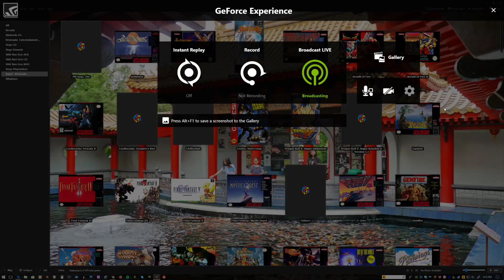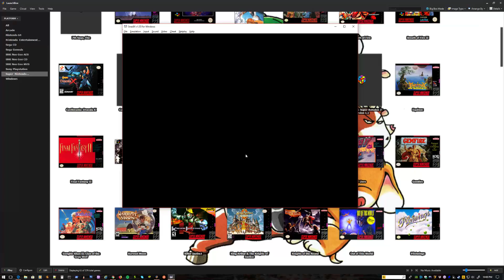Harvest Moon - longplay 14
I work my barn through to winter.  Slowly getting closer to the endgame state.  In the previous video, I got the halfway note.

The livestock dealer said I don't have enough grass for new cattle, which I cannot resolve until spring.  So I guess I just get to rake in the coin till then.